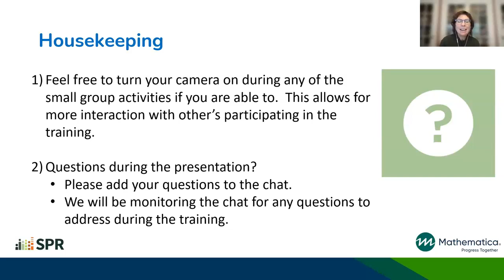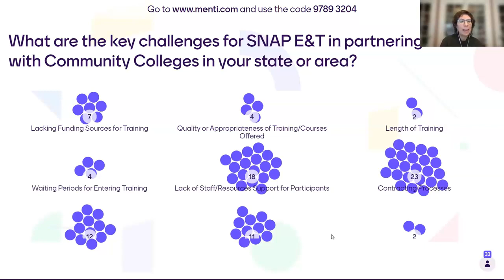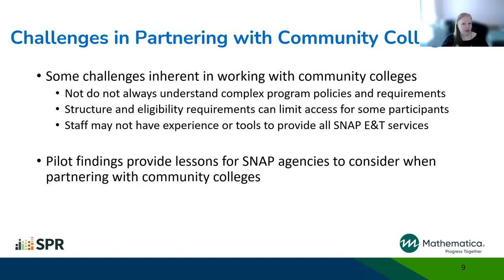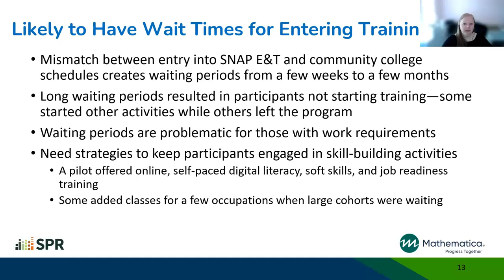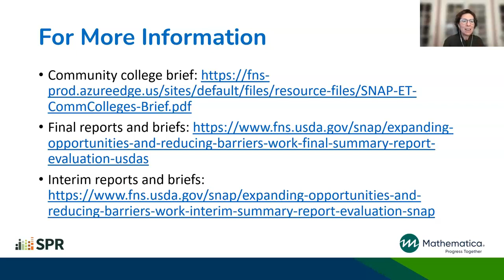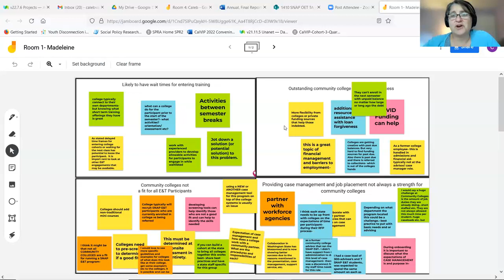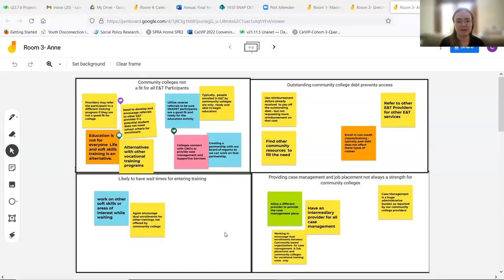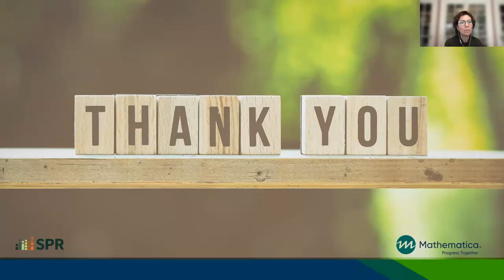Community Colleges and SNAP E&T Programs Partnering to Provide Services 9.14. 22